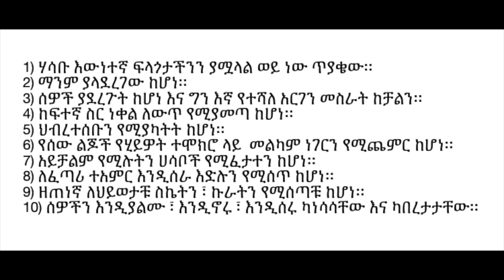ከይቻላል አስተሳሰብ ጋር ወደፊት